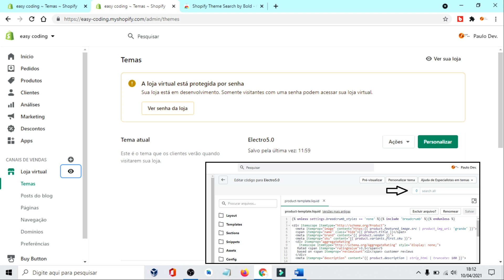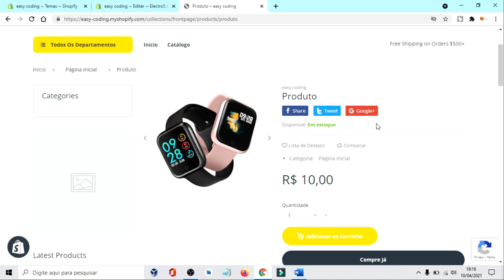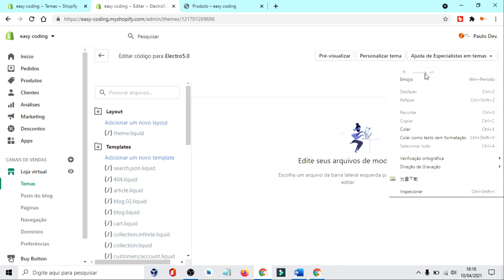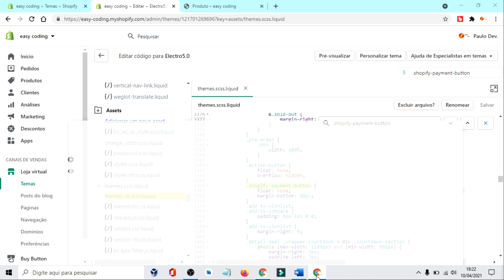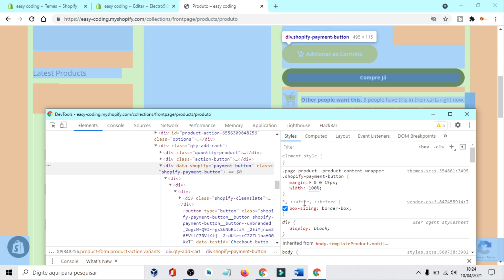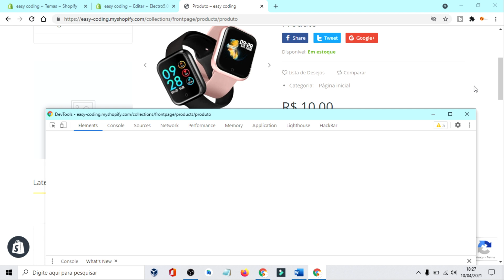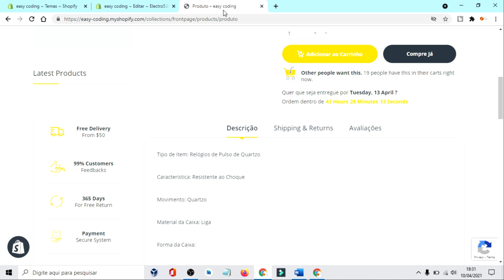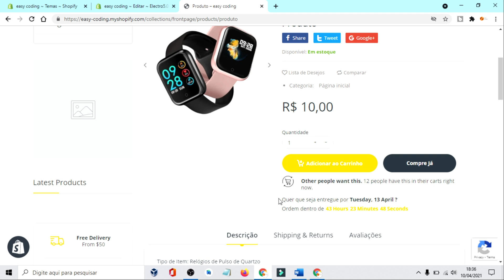Localizando meu código no tema Shopify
✔️ Este vídeo é um tutorial e review da ferramenta Shopify theme search by Bold. Essa ferramenta permite encontrar mais rapidamente aqueles elementos que você procura. E como ela faz isso? Simples, primeiro ela instala uma barra de pesquisa adicional no topo do seu tema e através dela você poderá pesquisar por palavras chaves presentes na função que deseja, depois só clicar em enter e esperar a mágica acontecer. Finalizado a varredura você verá que todas as seções que apresentem a palavra chave que buscou será taxada em amarelo, ficou mais alguma dúvida? Assista ao vídeo.

✔️ This video is a tutorial and review of the Shopify theme search tool by Bold. This tool allows you to find those elements you are looking for more quickly. And how does she do that? Simple, first it installs an additional search bar at the top of your theme and through it you can search for keywords present in the function you want, then just click on enter and wait for the magic to happen. When the scan is finished, you will see that all the sections that present the keyword you searched for will be rated in yellow, was there any more doubt? Watch the video.